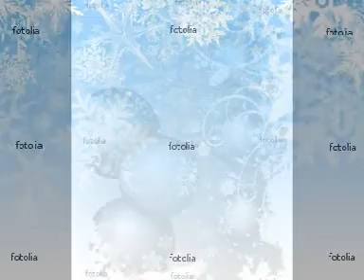Sreecna Nova 2010.mpg